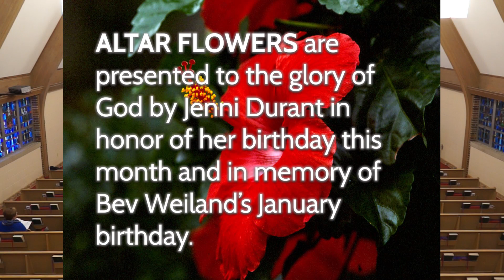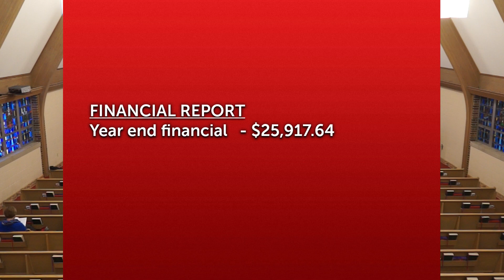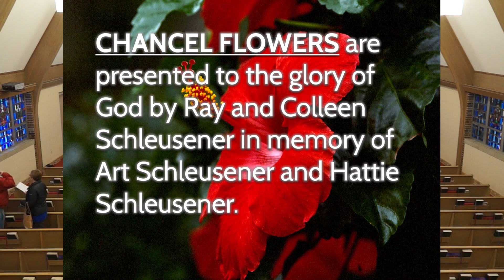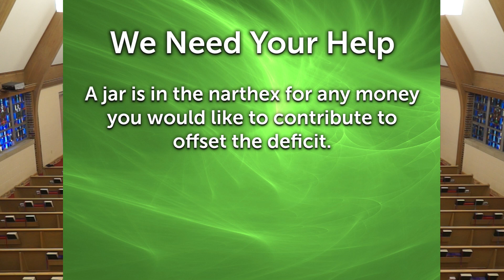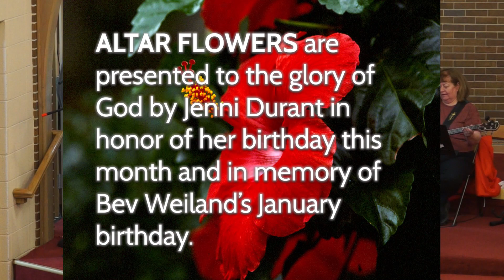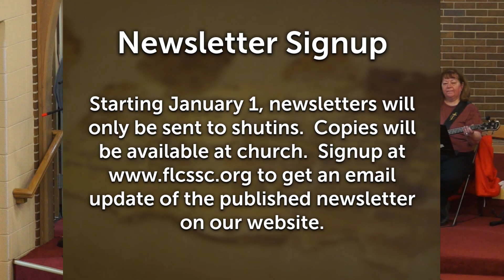First Lutheran Church, South Sioux City NE January 14, 2018 Contemporary Service